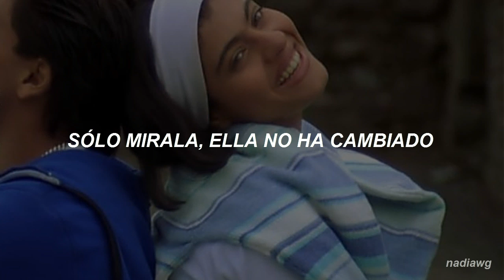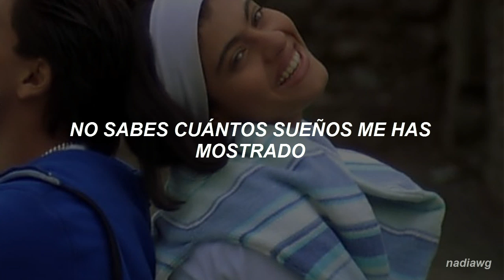Ladki Badi Anjani Hai - Kuch Kuch Hota Hai (Traducido al español)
Hola..

Voy subtitular algunas canciones más de esta pelìcula y más canciones de bollywood.

NOTA_

Anjani : es le nombre de la protagonista que se traduce como "rara" o "extraña".

Pelìcula: Kuch Kuch Hota Hai